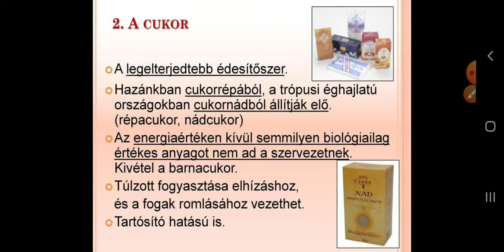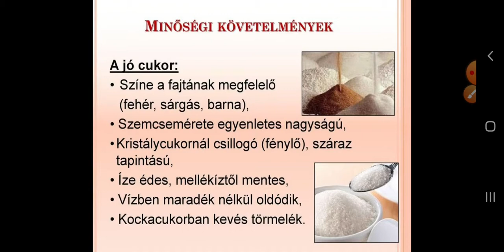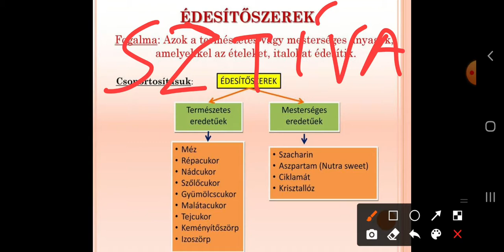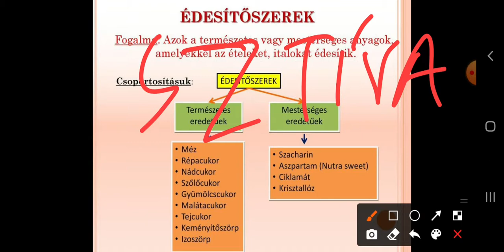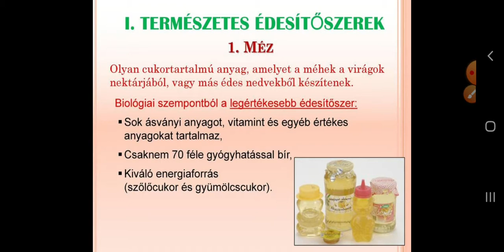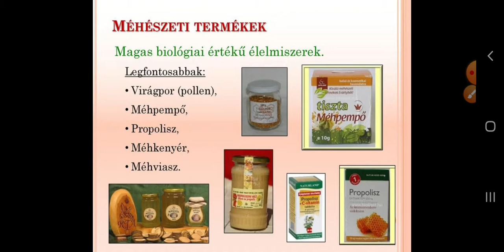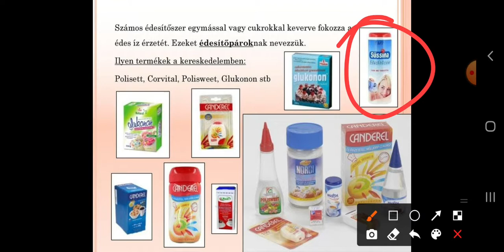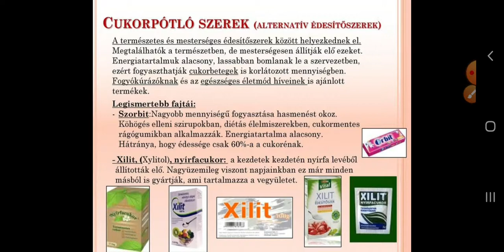Bolti eladó- Áruismeret: Természetes és mesterséges édesítőszerek